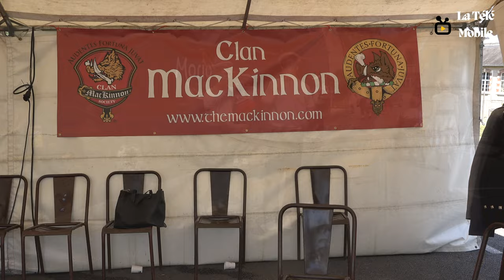Les Fêtes Franco Écossaises d’Aubigny sur Nère 2022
Reportage sur Les Fêtes Franco Écossaises d’Aubigny-sur-Nère

Tous les ans, aux alentours du 14 juillet, la cité des Stuarts célèbre son amitié séculaire avec les Écossais en organisant les Fêtes Franco Ecossaises.
Rendez-vous les 15, 16 et 17 juillet 2022.